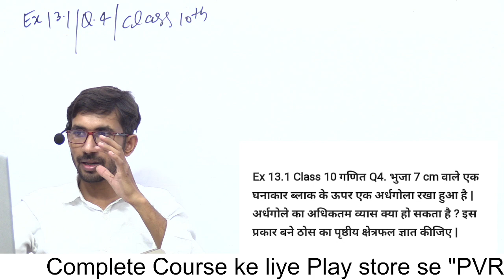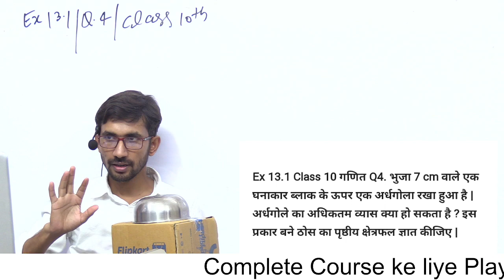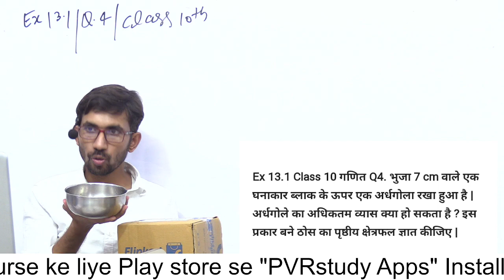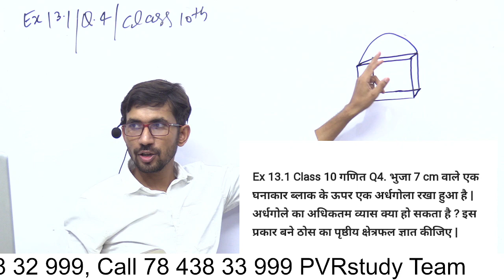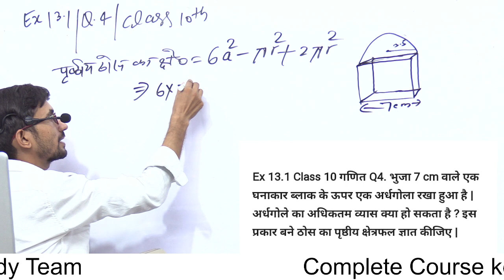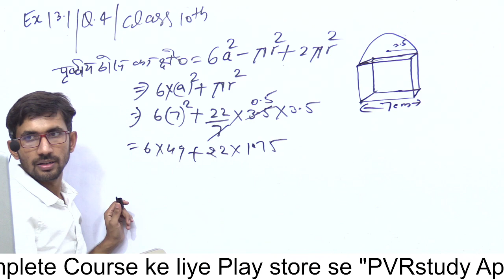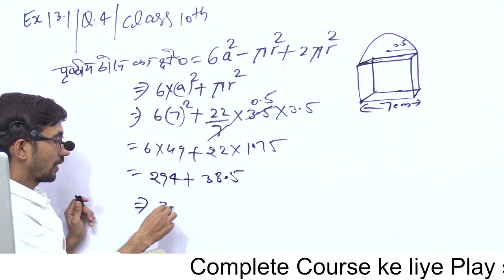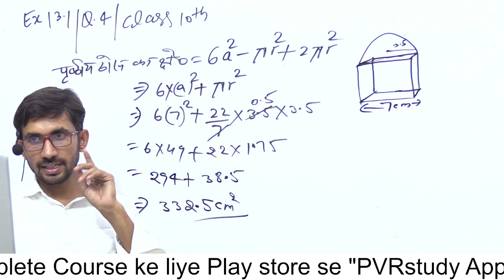कक्षा 10 की गणित अध्याय 13 | Ex 13.1 q4, 10th Maths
10th maths live class,
10 class ncert Maths,